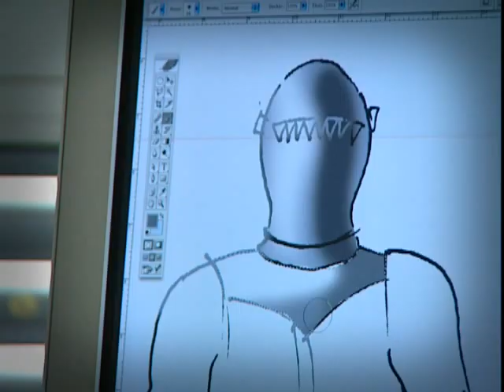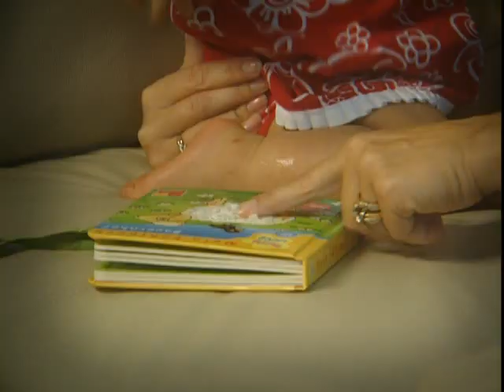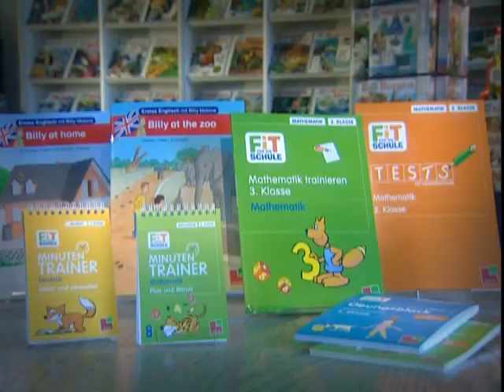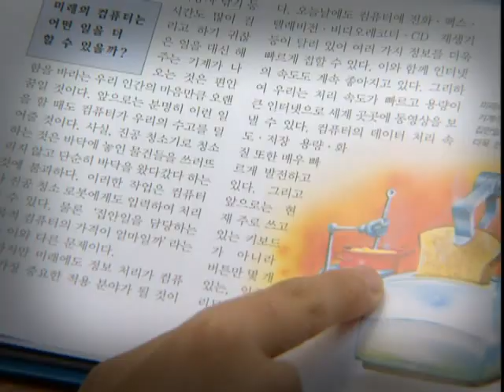"Was ist Was" - Verlag Tessloff Jubiläumsfilm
Produziert von der telefilm medienprojekte gmbh 2006 anlässlich des 50sten Geburtstags des Tessloff Verlags in der Metropolregion Nürnberg Fürth Erlangen. Der Film zeigt Kinder, die mit Produkten des Tessloff Verlags umgehen, spielen und lernen und endet in einem furiosen Finale.